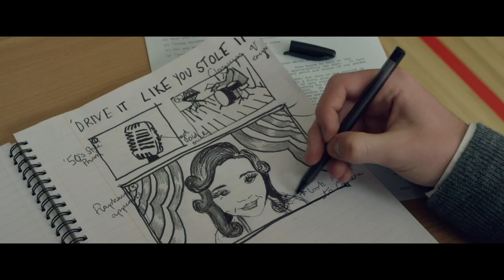'Sing Street' (2016) Official Trailer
In 1985, a Dublin teenager (Ferdia Walsh-Peelo) forms a rock 'n' roll band to win the heart of an aspiring model (Lucy Boynton).